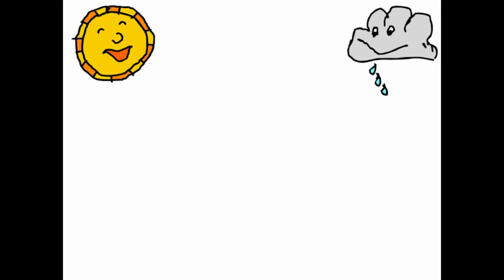Lullabies for babies - baby bedtime songs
- Nursery Rhymes & Lullabies for babies - help your baby sleep with this soothing collection of nursery rhymes and baby bedtime songs.

This playlist features the following nursery rhymes:
I Can Sing A Rainbow
Hey Diddle Diddle
and Sleeping Bunnies

iPAD/iPHONE APP in APPSTORE -Simply search for 'Myvoxsongs' in the appstore.
-US version (with Itsy Bitsy Spider)

THANK YOU for all the LOVELY comments. We read every single one!